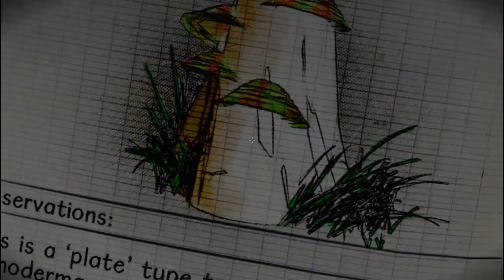Miasmata- Ep:4 Fungi Fun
Miasmata- I have been exiled and tossed into the sea with a unknown illness. Join me as I wake up on a mysterious island.